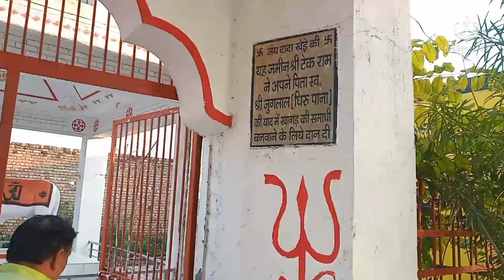कण्डेला काडँ का इतिहास जीदँ हरियाणा 2022